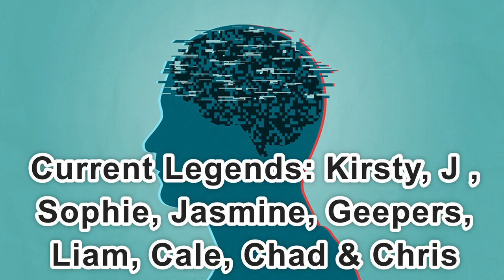Day 2,337 | 4,564 Days To Go! | Ep 04: 5 Sets of 22 Push Ups Challenge for Mental Health America